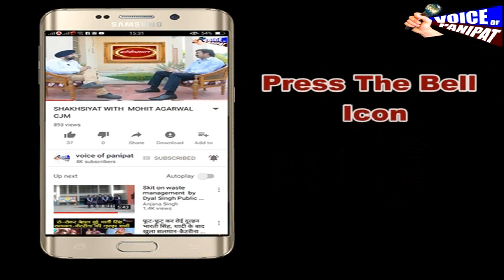भाजपा की रुझानों में जीत के बाद खुशी की लहर,लड्डू बांटकर ,ढोल बजाकर किया खुशी का इजहार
Watch , share, comment

     गुजरात और हिमाचल में रुझान में  चुनाव जीतने के बाद भारतीय जनता पार्टी के नेताओ में खुशी की लहर दौड़ गई। ग्रामीण विधायक महिपाल ढांढा के सेक्टर 18 के कार्यालय में कार्यकर्ता पहुँचने लगे,और ढोल की थाप पर नाचने लगे,,एक दूसरे को लड्डू खिलाकर बधाइयां देने वालो का तांता लगने लगा,,महिला कार्यकर्ता भी नाचगाकर खुशी का इजहार कर रही है। विधायक महिपाल का कहना है कि ये जीत आम कार्यकर्ता की जीत है। और जिस प्रकार कांग्रेस के नेता मुंगेरी लाल के हसीन सपने देखकर जीत का दावा कर रहे थे।उंन्हे मुँह की खानी पड़ी। और राहुल गांधी के अध्यक्ष बनने और न बनने से चुनाव पर कोई फर्क नही पड़ा।देखिये लाइव तस्वीरे,,,
Team voice of panipat

जीत का जश्न भी देखे